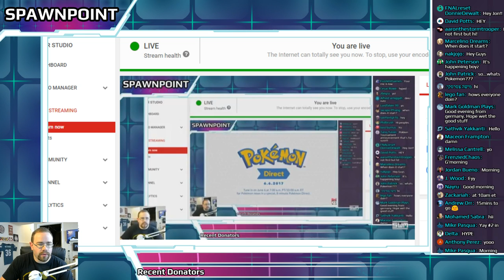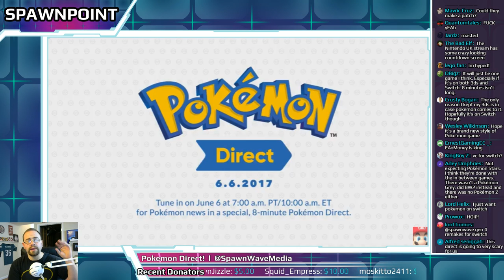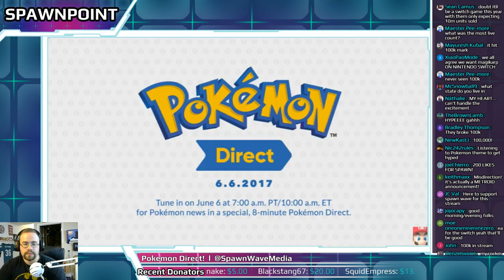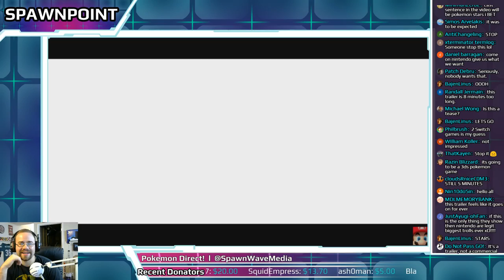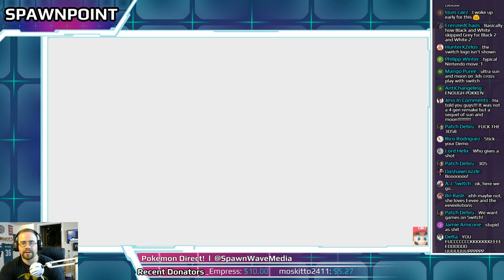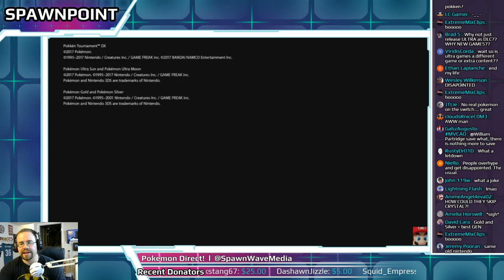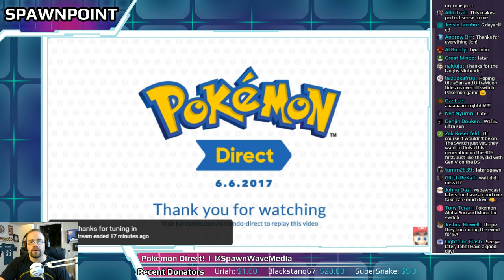Pokemon Direct! It's Time!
We're Currently Watching The Pokemon Nintendo DIrect!